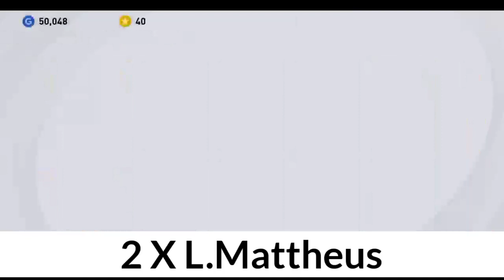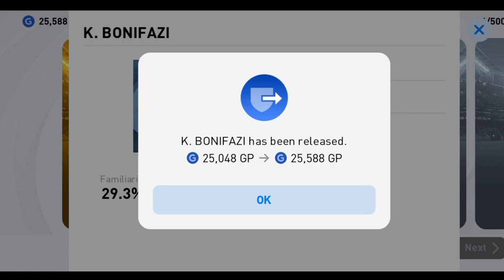Legend Box Draw Trick In Pes 2021 Mobile| Romario Trick | Cassilas trick | double black ball trick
Legend Box Draw Trick In Pes 2021 Mobile|Legend Black Ball Trick In legends:Worldwide club box draw